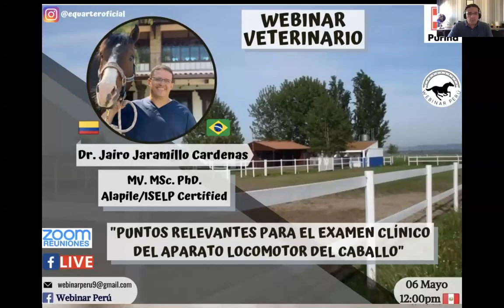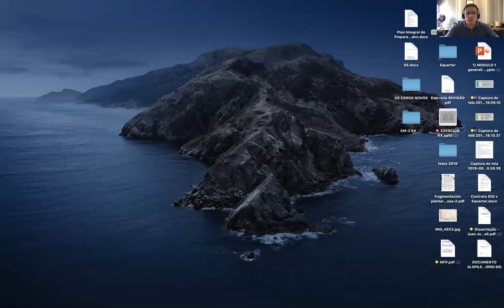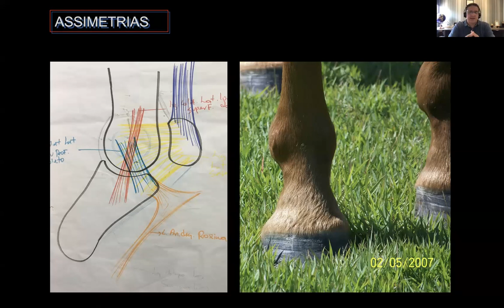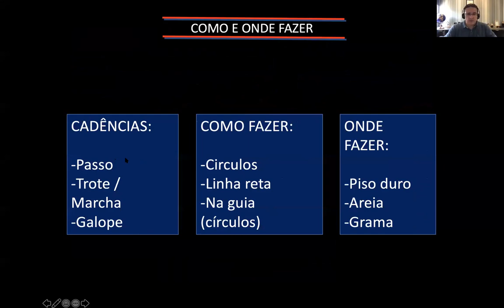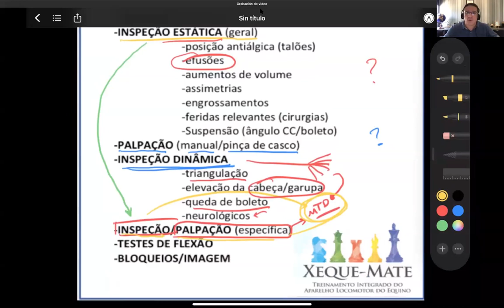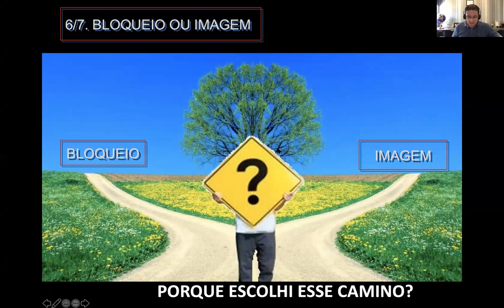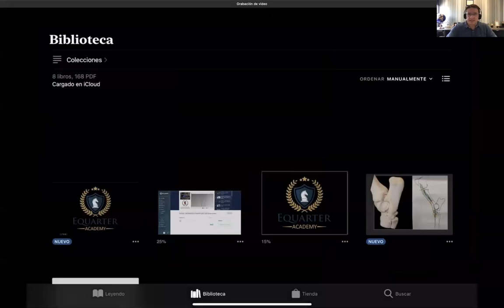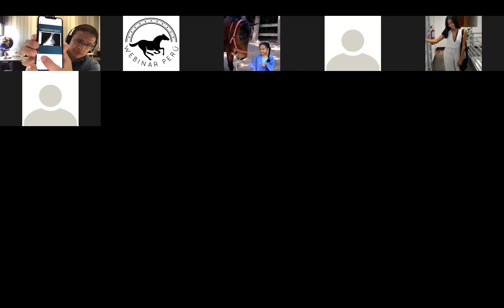"PUNTOS RELEVANTES PARA EL EXAMEN CLÍNICO DEL APARATO LOCOMOTOR DEL CABALLO"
Dr. Jairo Jaramillo Cardenas - Brasil